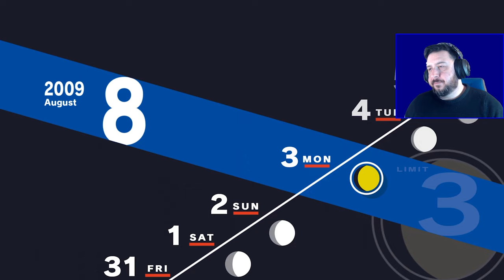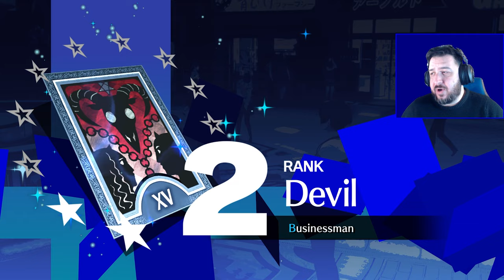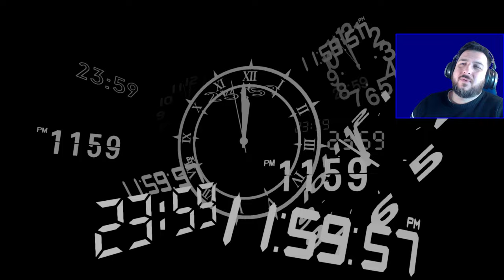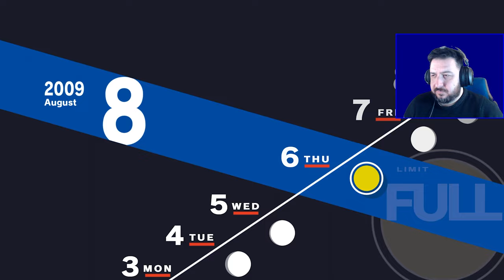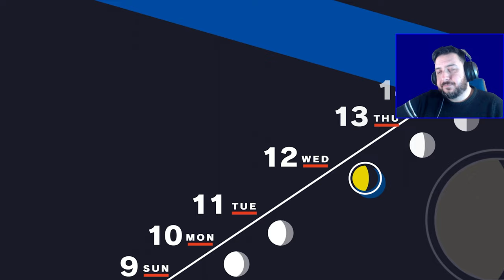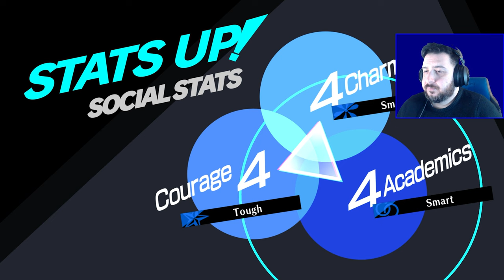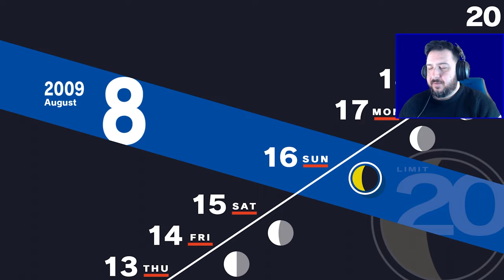Strega Meet Cute | Persona 3 Reload [Part 16]